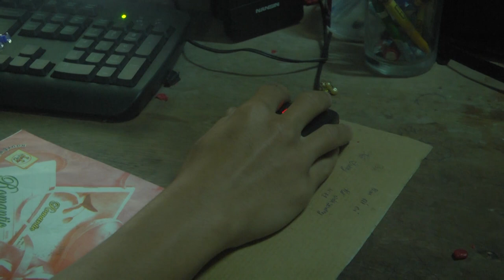Tỉ phú từ sâm Ngọc Linh